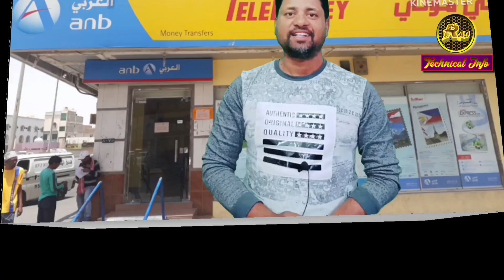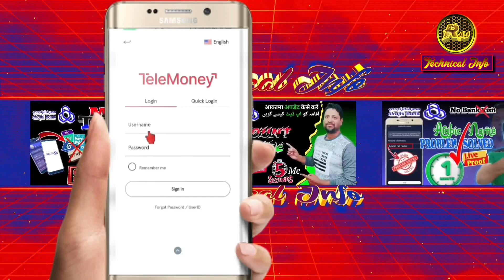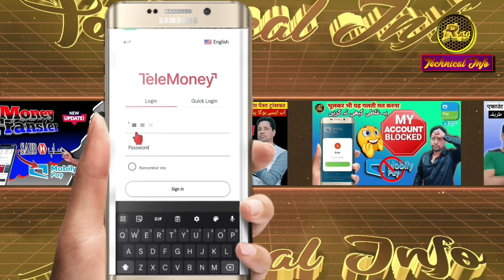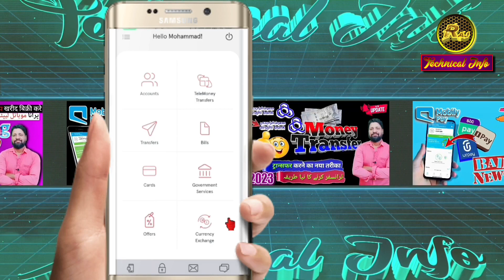TELEMONEY online transfer | Telemoney online account opening | Telemoney account opening 2023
TELEMONEY online transfer || Telemoney online account opening || Telemoney account opening 2023 || TELEMONEY || Telemoney app kaise use kare ||Telemoney mobile banking.

YOUR QUERIES
TELEMONEY online transfer
Telemoney online account opening
Telemoney account 2023
Telemoney app kaise use kare
Telemoney mobile banking
Telemoney mobile banking registration
Telemoney account kaise banaye
Telemoney account opening
Telemoney account update
Telemoney account banane ka tarika
Telemoney Bank account opening
Telemoney money transfer
New update telemoney app
How to register in telemoney
Anb bank
Anb Bank account
Anb money transfer
Anb mobile banking